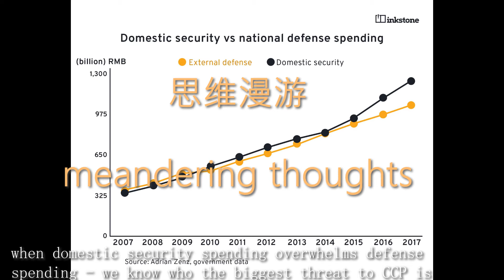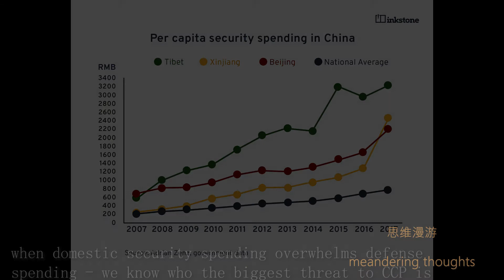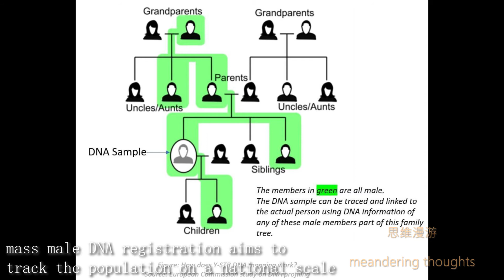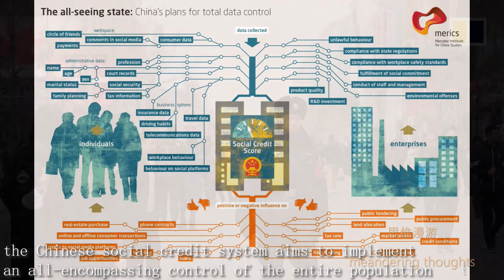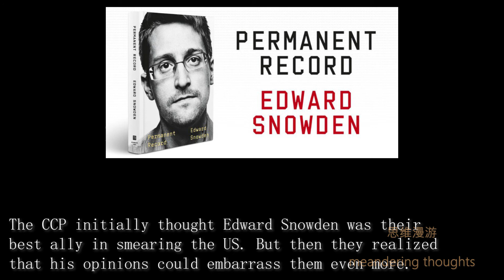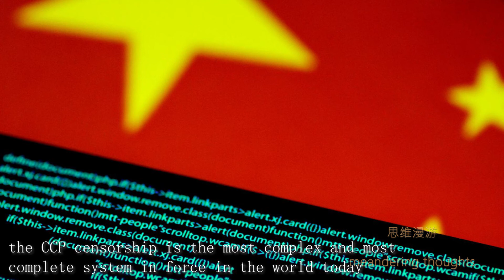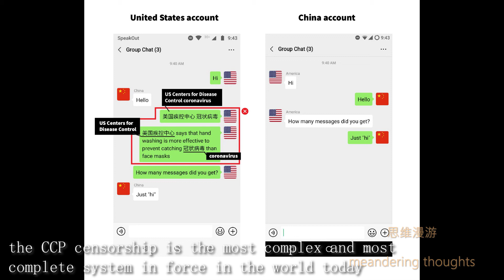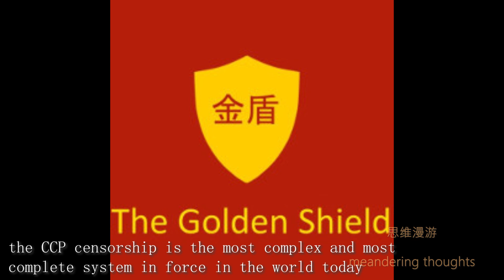思维漫游110（全方位监控已被高科技化，提高了极权崩盘的突发不可预计性）